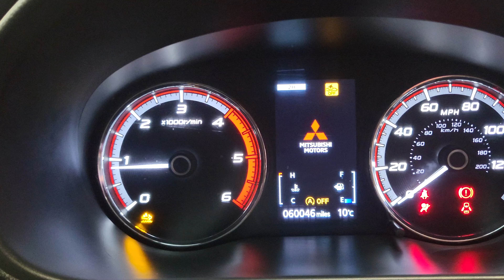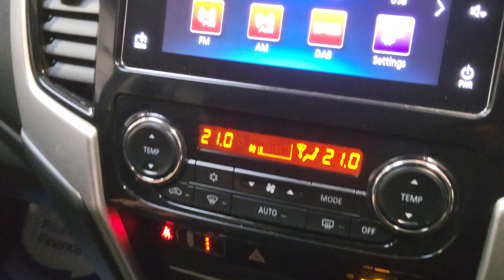MITSUBISHI L200 WARRIOR @ CSK MOTORS